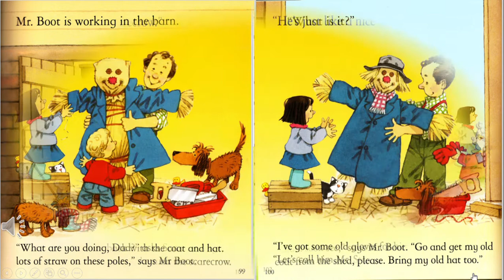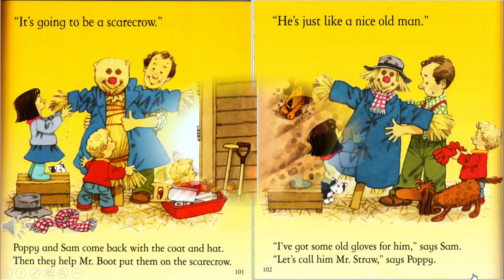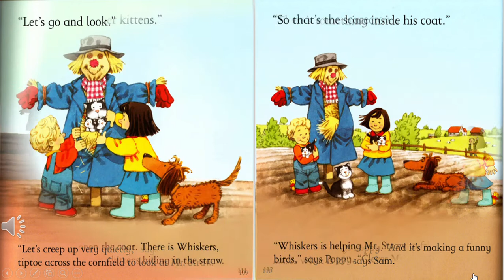7. Scarecrow's Secret / Usborne Farmyard Tales